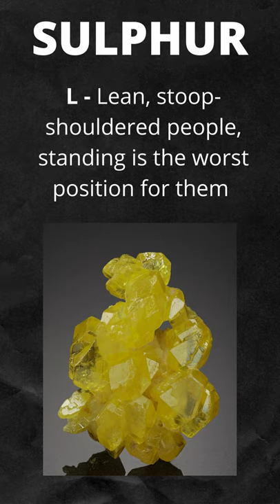SULPHUR : Homoeopathy Mnemonics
Homoeopathic medicine Sulphur

Mnemonic for S  U  L  P  H  U  R

Reference - Allen's key notes and Boericke materia medica